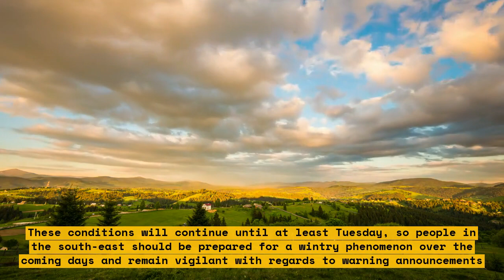Cold spell to chill SE Australia, temps 8° below avg.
Are you ready for some potentially chilly temperature changes in SE Australia? A cold spell is on its way, bringing temperatures at least 8° below the average. Brace yourselves!

In this video, we'll discuss:

• What this cold spell means for SE Australia
• Tips for staying warm during the cold spell
• How to best prepare for the cold temperatures

It's important to know that the cold spell is expected to last several days and that it's not necessarily dangerous. However, from past experience, it can be difficult to stay comfortable and keep warm. That's why it's important to make sure you're prepared for the coldness - both physically and mentally.

So, what can you do? Well, firstly, you should layer up your clothing - doing this will provide you with extra insulation to keep you warm. You should also ensure that your home is well-insulated. And be sure to keep an eye out for any cold drafts entering your house.

Secondly, you should ensure that your heating system is in good condition and functioning properly. If you have a fire, you should make sure that it's well stocked. Of course, if you don't have access to a heating system, you'll need to make sure you have plenty of extra blankets and warm clothing.

It's also a good idea to stock up on essentials for the cold spell. Things like warm beverages, soups, stews and baked goods can go a long way in keeping up morale during this chilly period. Having something hot on hand will also help keep your core temperature up.

Finally, make sure to take care of your physical and mental health during the cold spell.

We hope this video has given you a few helpful tips on how to stay comfortable during this cold spell in SE Australia. Good luck and stay warm!